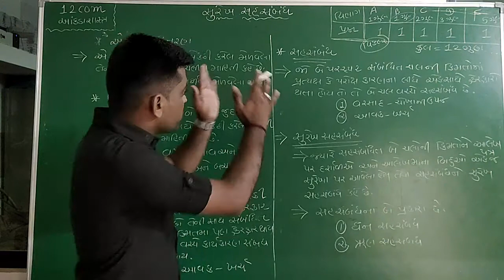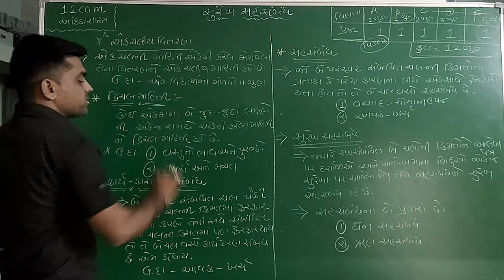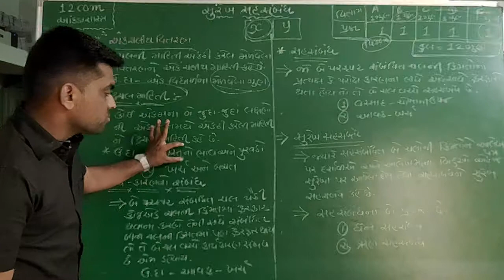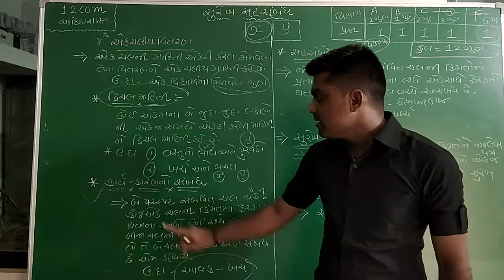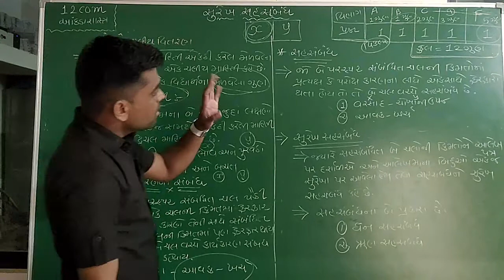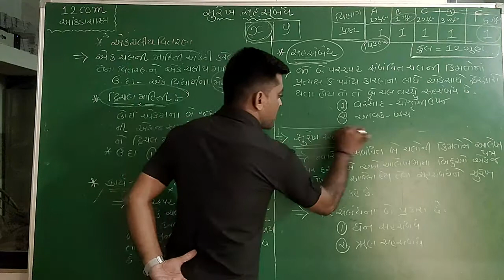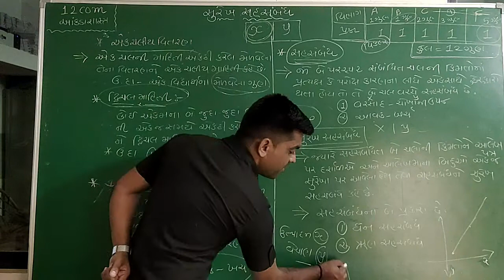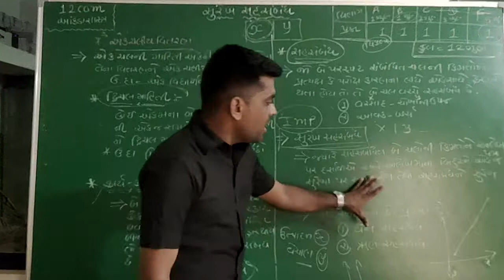Lec - 16 STD 12 com || State || AAkdashastra #1 || Gopal Sir ||Taxshila Sankul Halvad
Subject :- State
Topic :- AAkdashastra #1
Lecturer :- Gopal Sir